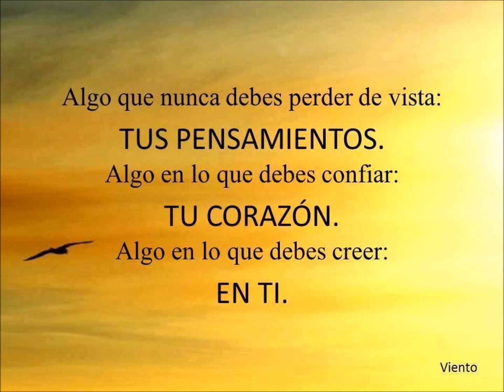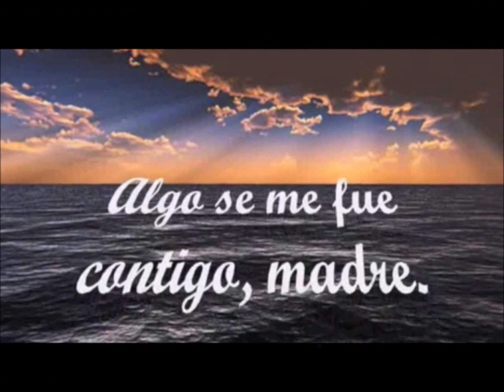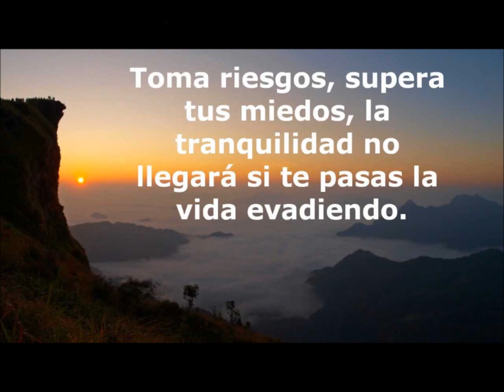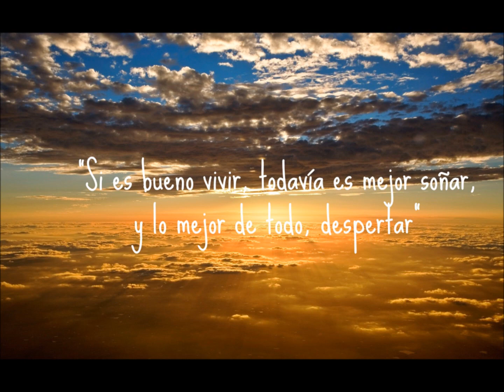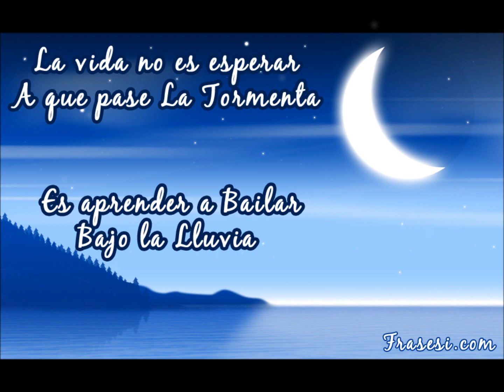Recuerdos- Familia -SVETLANA ILCHENKO-Soprano-Bellos Momentos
Память прекрасных моментов-СВЕТЛАНА ИЛЬЧЕНКО-УЗОРЫ ЖИЗНИ